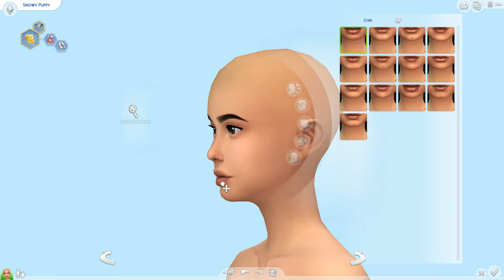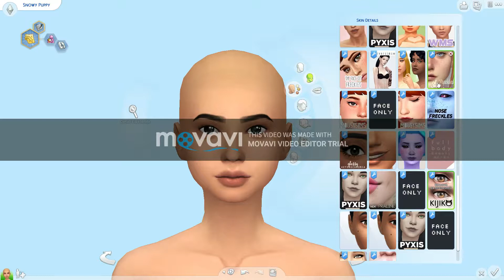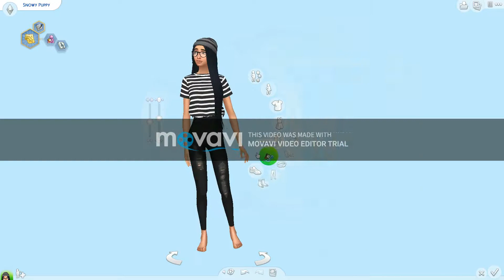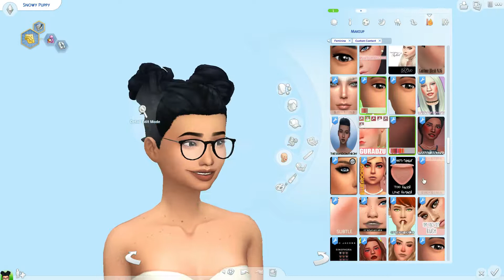CAS The Sims 4: I Create Myself as a Sim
I can't remember if I ever showed my face properly in a video but I don't want to show my face just yet so I decided to create myself as a sim as best as I could.